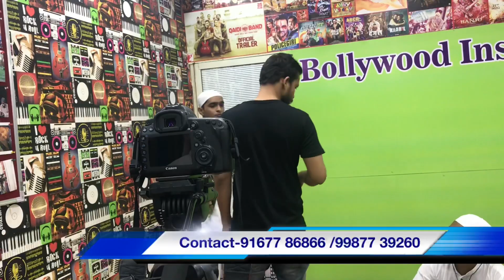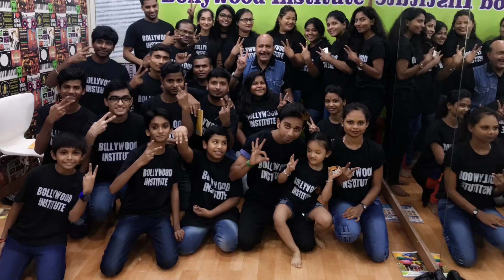Bollywood Institute Best Acting Classes Mumbai Hostel Available-1500 Only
Bollywood Institute